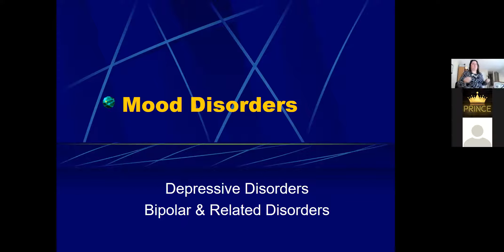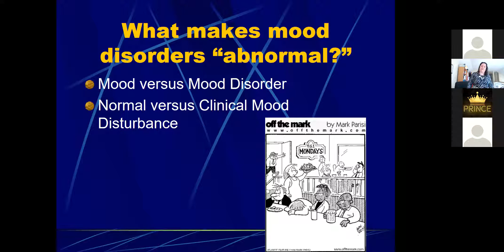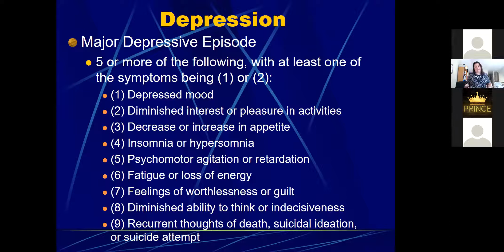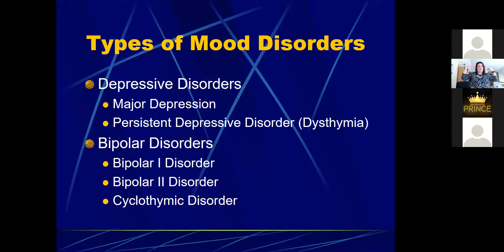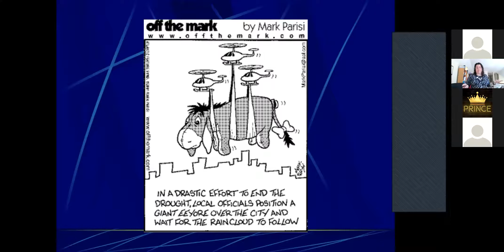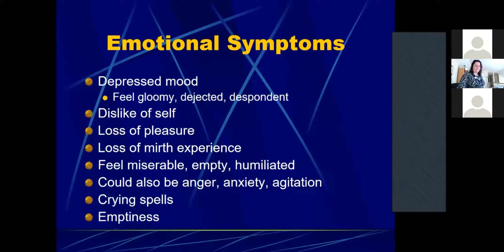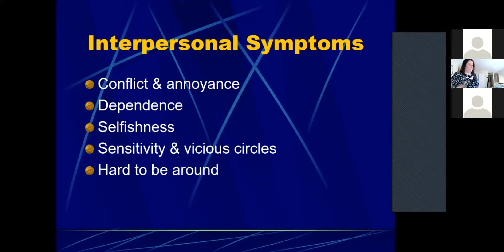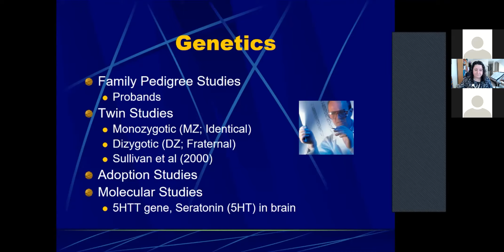256 2 23 21